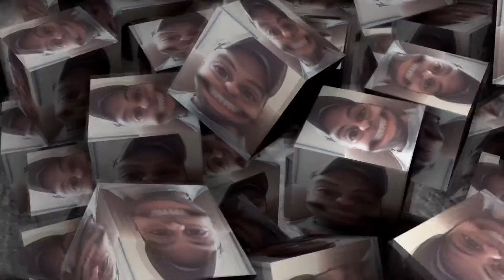Ep 122 Vlog Working at a church in San Antonio